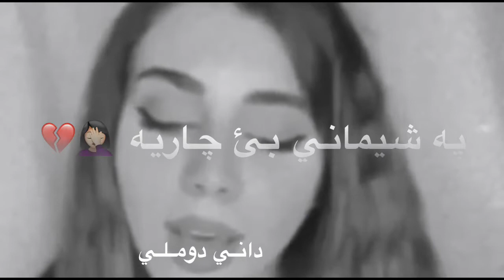اغنية كردية حزينة 💔|حالات واتس اب كردي حزين 💔 |اغاني كردي حزين 2020Kurdish musicاغاني كردية مترجمه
حالات واتس اب كردي خوزي لمه فه كريان ليلي,

خوشترين ستران كوردي
kurdisch musik 2017
Xoşterin gurani kurdi 2017

kurdish music 2017,
kurdish music 2017 clip,
kurdish kurdish muic
اجمل اغنية كردية جدا جدا عن الحب,
احلى اغنية كردية حزينة جدا 2017,
اروع اغنية كردية حزينة جدا جديد,
اجمل اغنية كردية حزينة جدا,
احلى اغنية كردية حزينة جدا جدا,
اجمل موال كردي حزين,
اجمل موال كردي
kurdische muzik 2017,
kurdische muzik 2017,
kurdische musik 2017 neu
kurdish music 2016 new,
kurdish music 2017 اغاني كردية حزين جداً,
kurdish music 2017,
barzan.memo
kurdish music 2016 abdalqahar zaxoli
kurdish music video 2017
abdalqahar zaxoli 2016
abdalqahar zaxoli 2017 ich liebe shingal 74
ebdulqahar zaxoli 2017

ebdulqehar zaxoli 2017
ebdulqahar zaxoli 2017
خوشترين كورانى كوردى 2017
خوشترين كوراني كوردي
خوشترين كوراني كوردي 2017
كوراني كوردي 2017
اغنية كردية حزينة جدا جدا عن الحب,

حالات واتس اب تركي حزين

حالات واتس اب عربي حزين

حالات  انستا حزين 2018

حالات انستا حزين 2019

حالات واتس اب منوعة

حالات واتس اب كردية حزية 2018

حالات واتس اب كردية حزية 2019

حالات واتس اب كردية حزية 2017

حالات واتس اب كردية حزية

اغاني كردية رقص

اغاني كردية منوعة

اغاني رقص كردي

حفلات اعراس كردية

اغاني رقص كردي

اغاني عربي رقص

اغاني عربي اغاني كردي اغاني تركي 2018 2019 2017
اغنية كردية حزينة 💔|حالات واتس اب كردي حزين 💔| اغاني كردي حزين 2020Kurdish musicاغاني كردية فلكلور,
اغاني كردية فيدوخوشترين ستران كوردي
kurdisch musik 2017
Xoşterin gurani kurdi